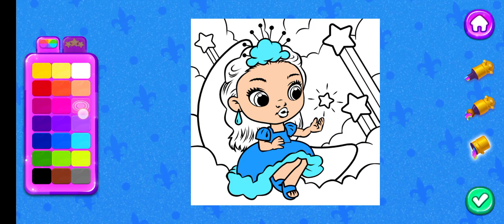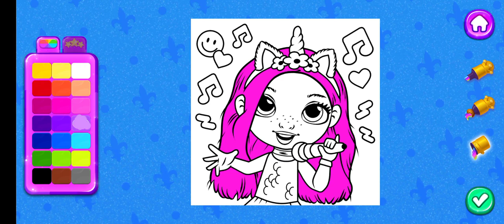All New Princess In Princess Enchanted Castle Game